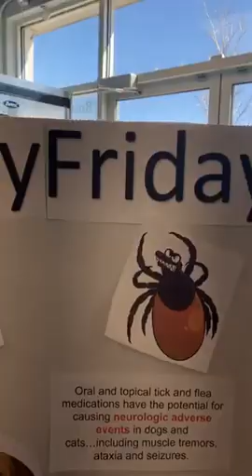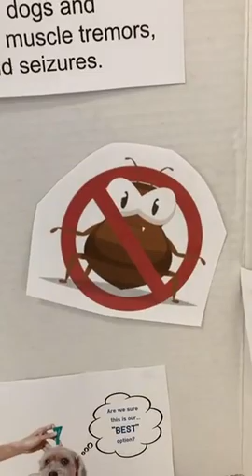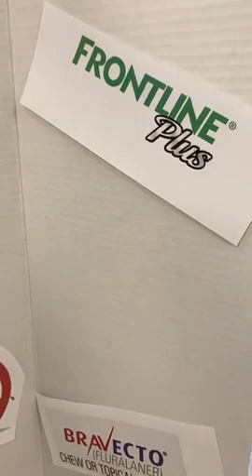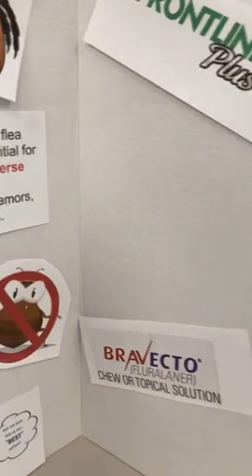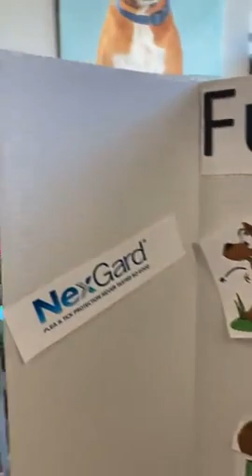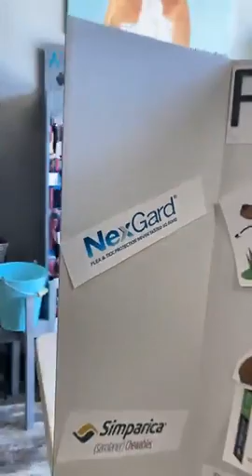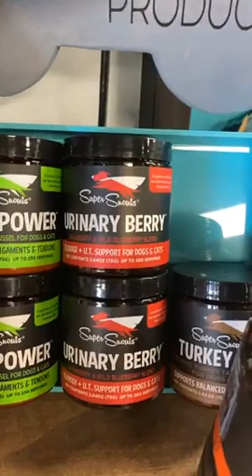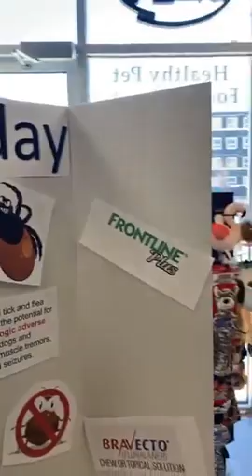What are you doing for fleas and ticks? What you need to know! 👇👇👇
Facebook live from April 9, 2021

If you want to know more information, follow our website!!